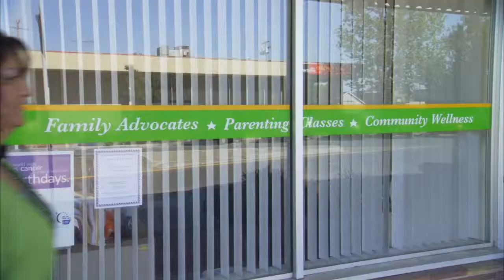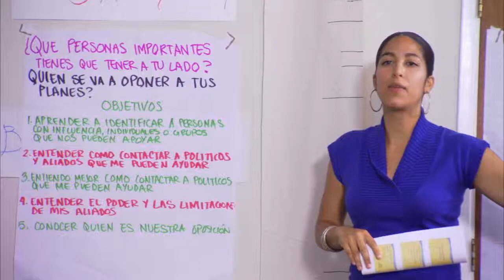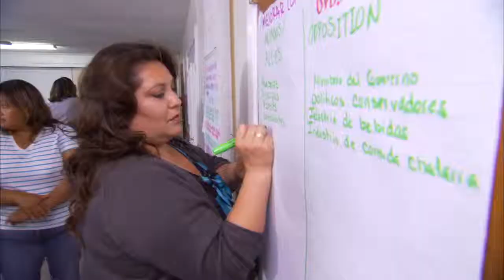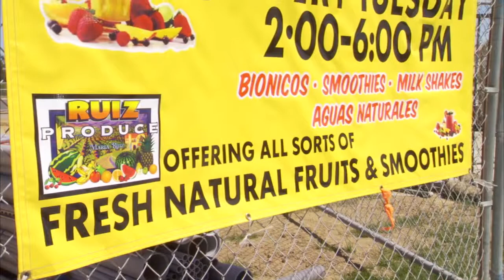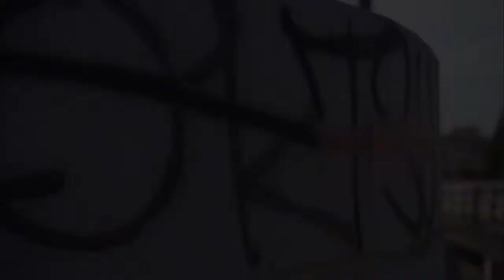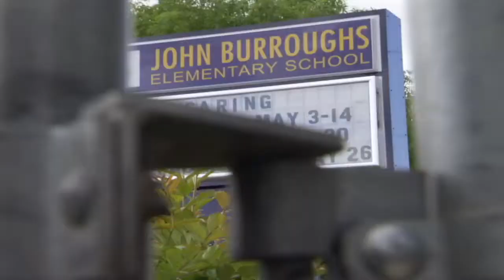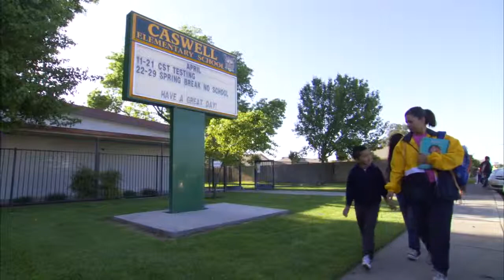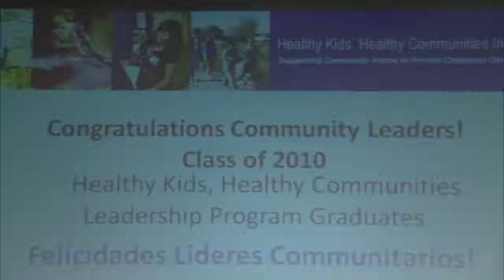Healthy Kids, Healthy Communities: Central Valley, Calif.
Healthy Kids, Healthy Communities, a national program of the Robert Wood Johnson Foundation, is helping dozens of communities across the country to reshape their environments to support healthy living and prevent childhood obesity. This video wraps up the three-part series on Central Valley and showcases the regions key achievements halfway through the program.